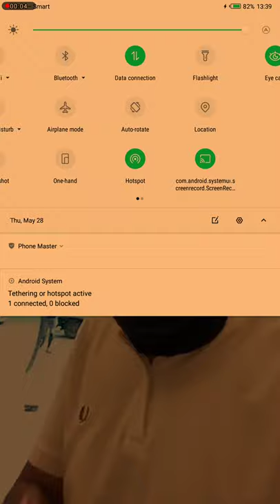Francis Leo Marcos LIVE MAY 28, 2020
Credit to Mr. Francis Leo Marcos

toneladang bigas ipinamigay ni mr Marcos,

Salamat sayo idol

(c)Francis Leo Marcos